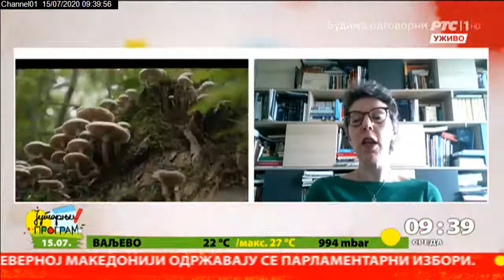Dan Evropskog Amazona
Svetska organizacija za prirodu WWF sa partnerima i ljubiteljima prirode obeležila je juče Dan Evropskog Amazona osmi put, u sećanju na ljubitelja prirode i velikog stručnjaka dr. Martina Šnajder-Jakobija, kao začetnika ideje o prekograničnom rezervatu biosfere. Više o tome saznaćemo od Duške Dimović, iz kancelarije Svetskog fonda za prirodu u Beogradu.